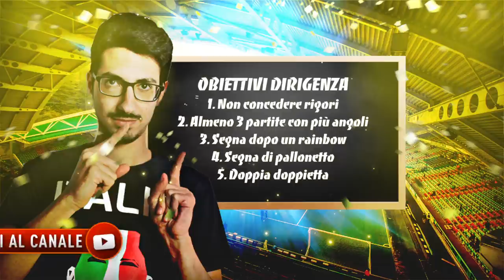UN MERCATO PERFETTO! | FIFA 18 Carriera Allenatore su Ultimate Team EP.8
Inizia una nuova stagione, questa volta non posso fallire, anche perché se non salgo in Divisione 7 chiudo qui la serie!

SLIDES CARRIERA ALLENATORE
Settaggi iniziali :
Velocità: Lento
Durata tempo: 4 minuti
Difficoltà: Leggenda

PERSONALIZZAZIONE UTENTE :
Velocità scatto: 50
Accelerazione: 49
Errore tiri: 55
Errore passaggi: 55
Velocità tiri: 45
Velocità passaggi: 40
Frequenza infortuni: 50
Gravità infortuni: 50
Abilità portiere: 55
Piazzamento Marcatura: 40
Piazzamento frequenza inserimenti: 48
Piazzamento altezza difesa: 50
Piazzamento lunghezza difesa: 45
Piazzamento ampiezza difesa: 48
Piazzamento posizione esterni: 50
Barra di potenza:                           50
Errore controllo tocco di prima: 55

PERSONALIZZAZIONE CPU :
Velocità scatto: 50
Accelerazione: 49
Errore tiri: 55
Errore passaggi: 55
Velocità tiri: 45
Velocità passaggi: 40
Frequenza infortuni: 50
Gravità infortuni: 50
Abilità portiere: 55
Piazzamento Marcatura: 50